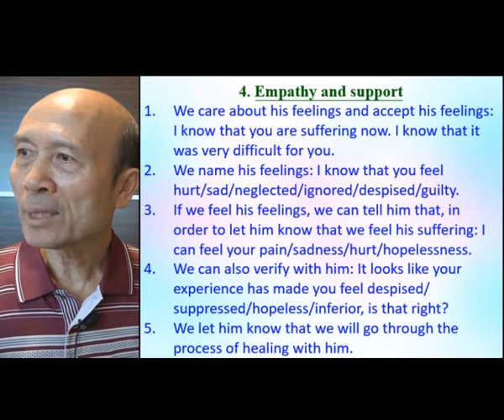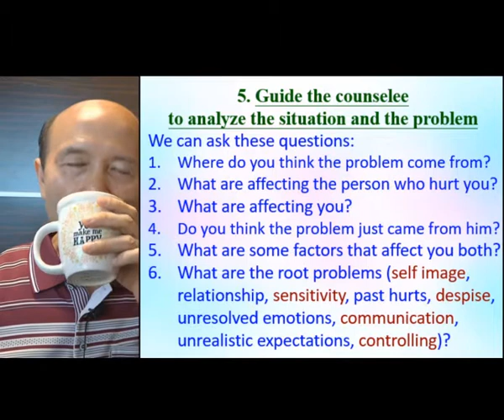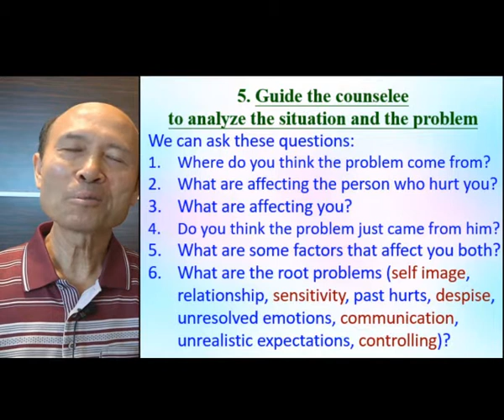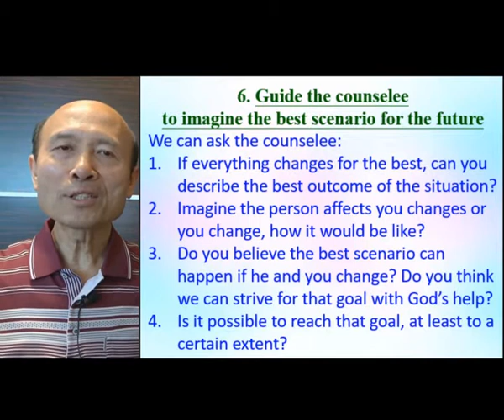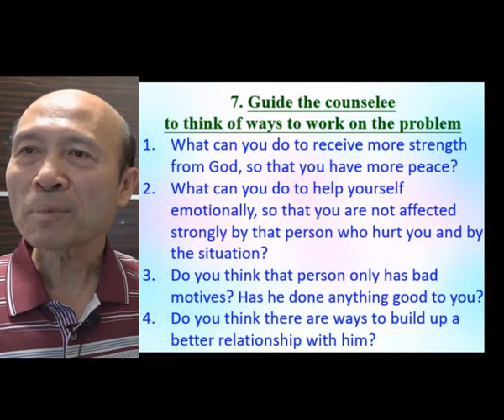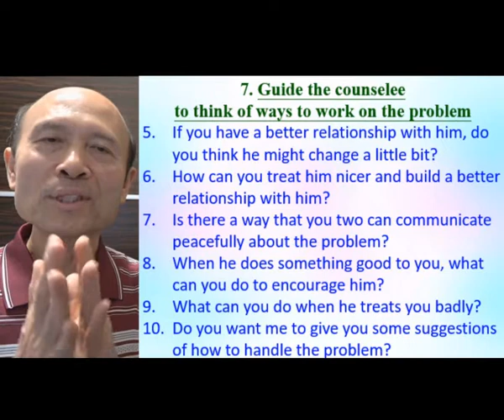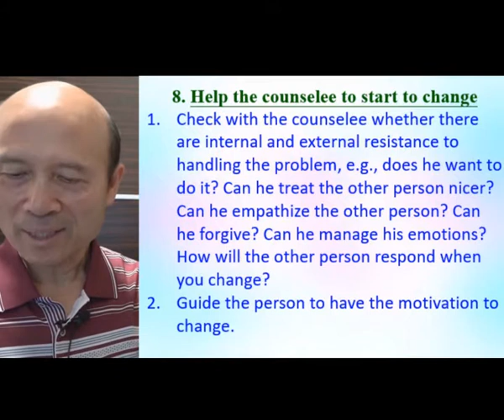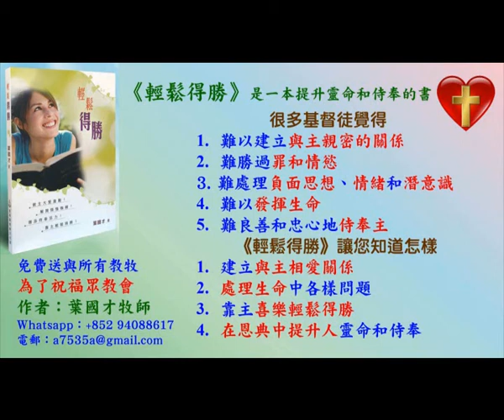Steps of counselling (Part B) - in English – Pastor Yip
Steps of counselling (Part B)

報名WhatsApp及電話：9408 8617;

密碼Password：HongKong12